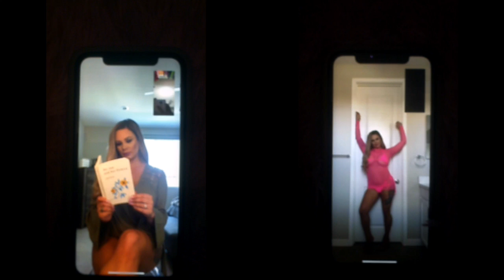Virtual Photo Shoot - 2020